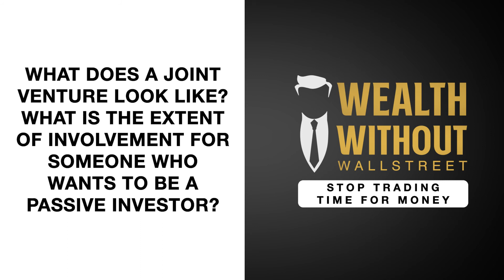Taking Ownership of the Deal Flow with Denis Shapiro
How do you build passive income outside the traditional investment portfolio? Russ and Joey have always been passionate about different aspects of investing and diverse ways of building wealth. So they bring in Denis Shapiro to talk about alternative investments in today's episode.
Denis began investing in real estate in 2012 when the market was just beginning to recover from the global financial crisis. He then built a cash-flowing portfolio that includes many alternative assets. Next, leveraging the lessons learned throughout his career, Denis launched SIH Capital Group, an alternative investment fund that provides accredited investors with a simplified strategy to invest for passive income.

Top 3 Things You’ll Learn:

First, networking with the right people can significantly accelerate your success.
Next, make sure your deals are well documented and the roles and responsibilities of each partner are clearly outlined.
Finally, learn from your mistakes and take advantage of all the possibilities that alternative investments provide you.

About Our Guest:

Denis Shapiro is the author of The Alternative Investment Almanac: Expert Insights on Building Personal Wealth in Non-Traditional Ways. He started investing in stocks and bonds 20 years ago, facing the frustrations of investing for income using traditional Wall Street methods throughout that time. In 2021, Denis decided to offer a better solution for investors looking for yields that were shielded from dramatic fluctuations. He realized that leveraging alternative investments with limited liquidity was the solution Wall Street couldn't provide. That idea led to the birth of SIH Capital Group.

3:33 - How did Denis start his journey?
7:38 - How do you avoid being taken advantage of when making a deal?
10:16 - What did Denis learn from his first syndication that didn't go well?
15:24 - What are the top qualities of a good operator?
17:52 - What other things did Denis learn from his syndication deals?
20:45 - How would you advise someone to vet a partner?
25:10 - How can someone invest with Denis through his investment club?
28:34 - What does a joint venture look like? What is the extent of involvement for someone who wants to be a passive investor?
32:14 - What other projects is Denis excited about?